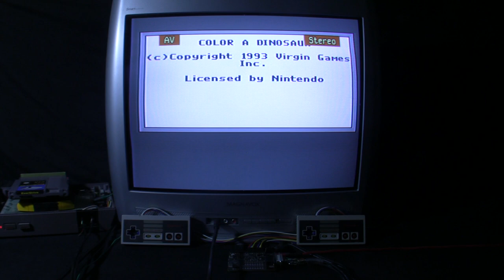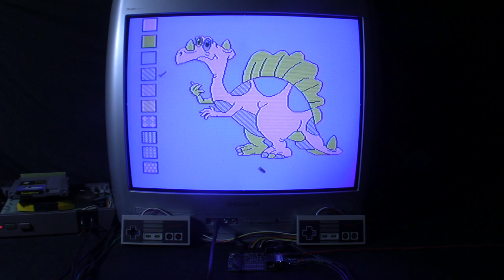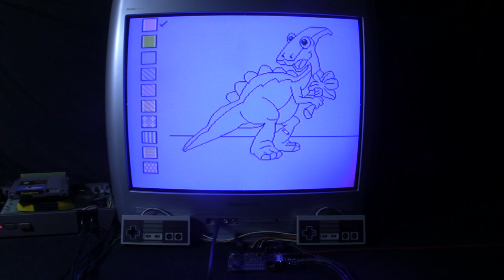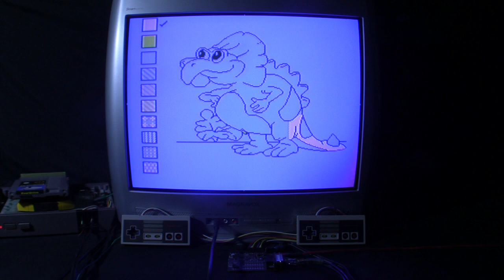[TAS Verified] NES Color a Dinosaur (four color theorem) in 08:09.93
TAS created by warmCabin & Randomno. Source